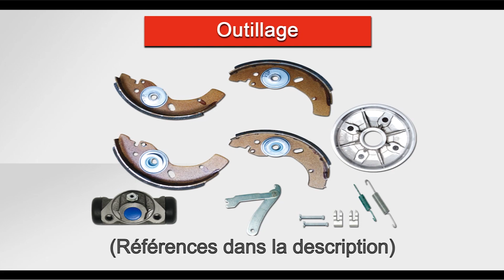TUTO : MÂCHOIRES DE FREINS !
Bonjour à tous ! Julien revient pour une nouvelle saison de tutos sur son Aixam 741 ! On commence tranquille avec le freinage arrière !

A bientôt sur Piecesanspermis.fr !